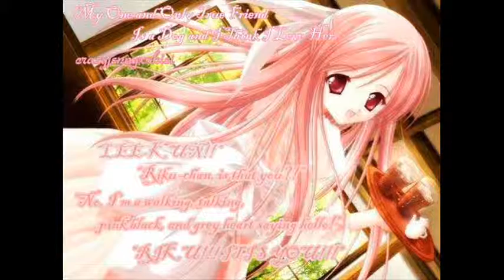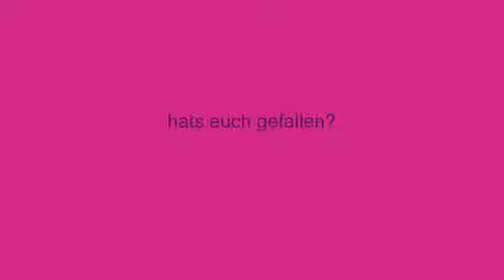Leona Lewis - Better In Time -- Anime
hm... gibt net viel dazu zu sagen, schauts euch einfach an^^